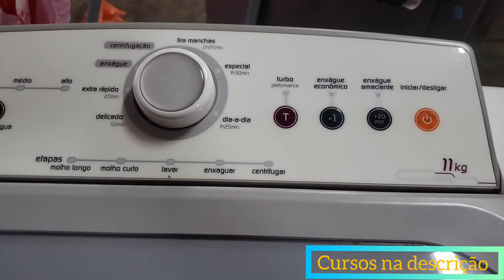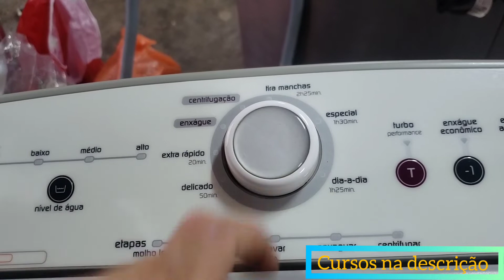♦️MÁQUINA DE LAVAR NÃO BATE BRASTEMP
Curso: O segredo das lava e seca